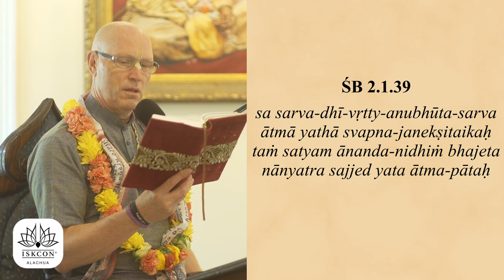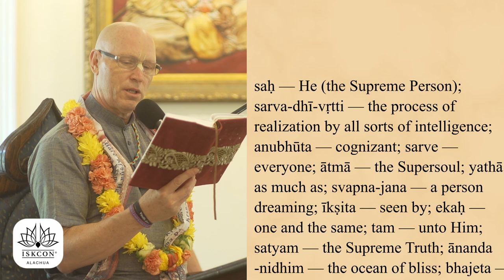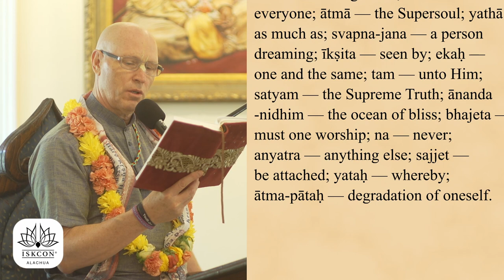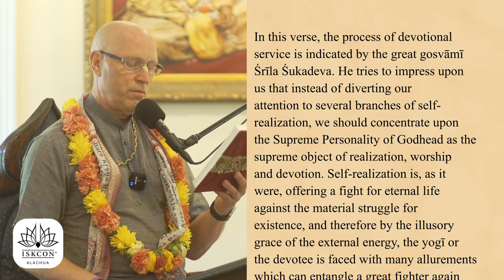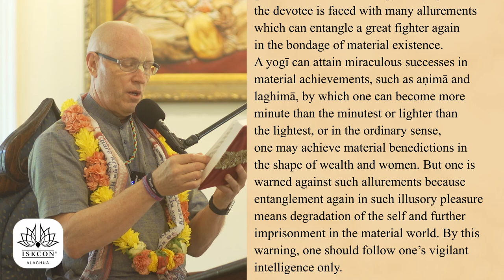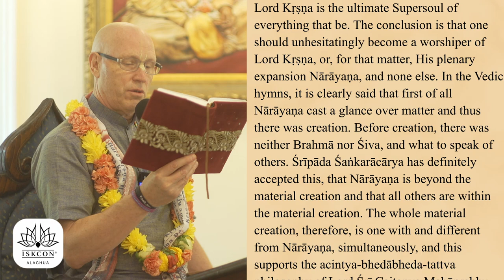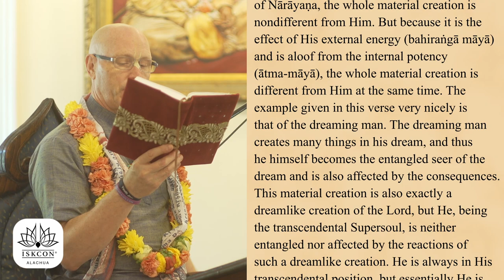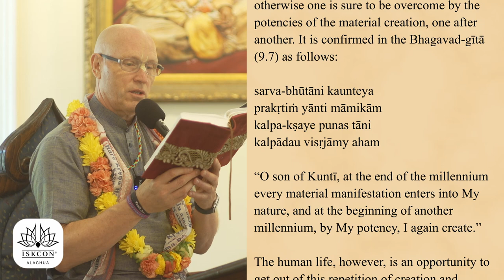Vaisesika Dasa // SB 2.1.39 // 2022-05-02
00:00 - Invocation
01:26 - Sanskrit Verse
05:24 - Transliteration
06:42 - Translation
07:06 - Purport
13:07 - Lecture
32:51 - Questions / Reflections
33:33 - Q1 - Pran Govinda das
34:11 - Q1 - Answer
40:03 - Q2 - Trivikrama das
40:13 - Q2 - Answer
44:39 - Q3 - Ragatmika dasi
45:36 - Q3 - Answer
48:13 - Q4 -
49:11 - Q4 - Answer
51:48 - Closing Remarks
52:44 - Home Program Announcement